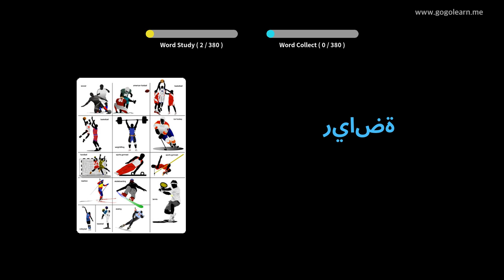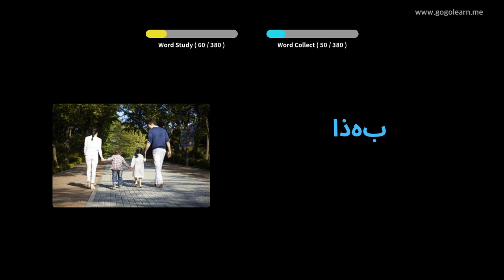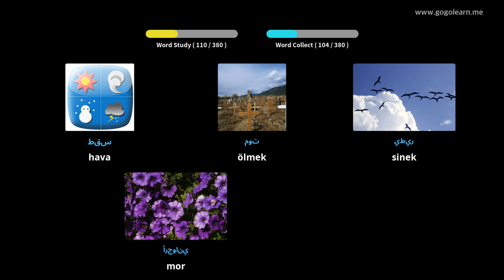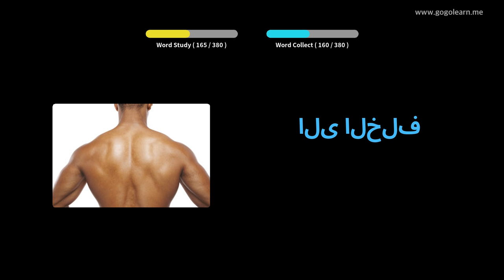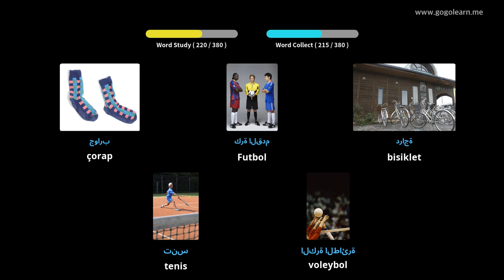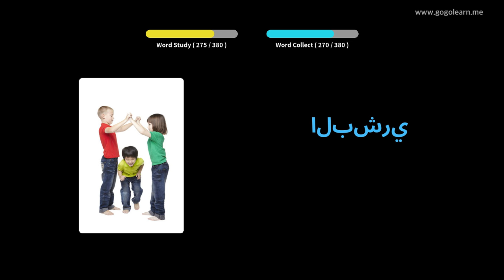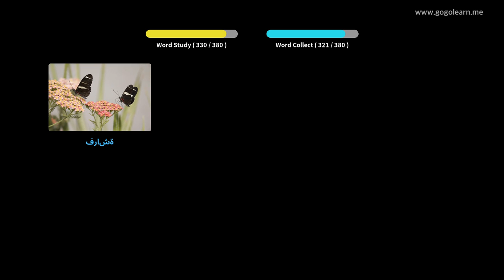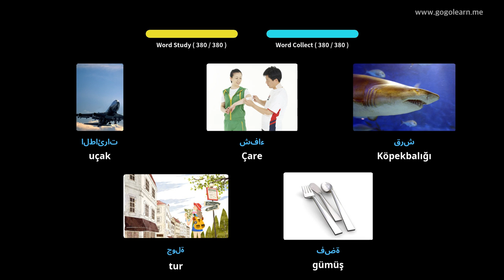Arapça Resimlerle Öğrenin | Arapça Kelime Bilgisi Temel Çocuklar | Golearn